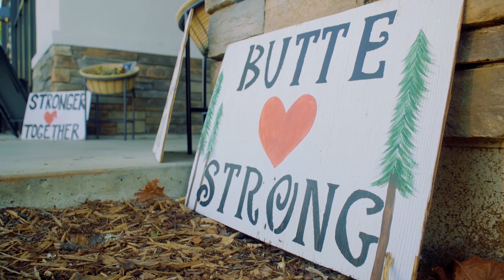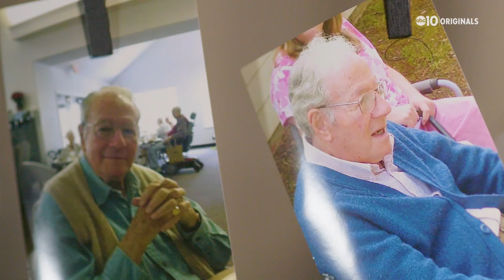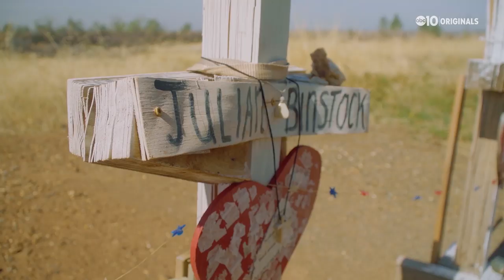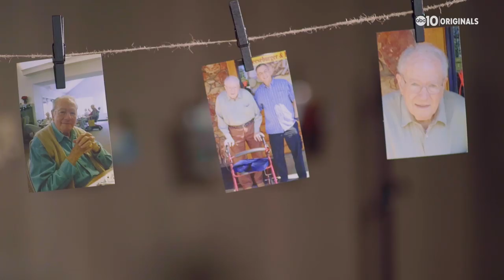The Camp Fire killed his father a year ago; here's how a Yuba City man is coming to grips with it.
Twelve months after the Camp Fire tore through Paradise, California, killing his father, the pain of Phil Binstock's loss is still there. He says that's fine. "People should not be told 'it’s been a year, you should be done with it.'" Madison Wade has this intimate look at facing grief and coming to grips with the loss of a loved one.